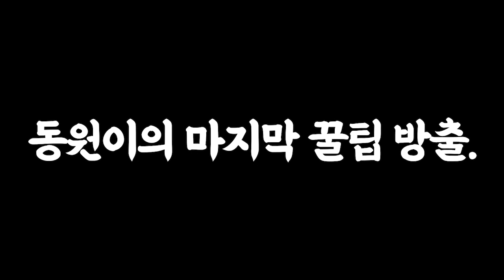정동원 마이린 형과 켄다마로 놀다 왔어요!!💚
안녕하세요! 정동원TV 정동원입니다! 마이린 형이 선물해준 켄다마로 시간 가는 줄 모르고 놀다 왔어요!